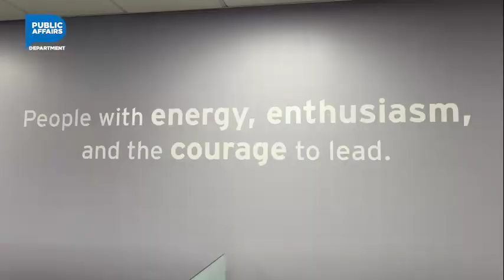Promo: One-on-One with President, Tracy Marshall, Institute of Chartered Accountants of Barbados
Promo: One-on-One with Tracy Marshall, President of the Institute of Chartered Accountants of Barbados.